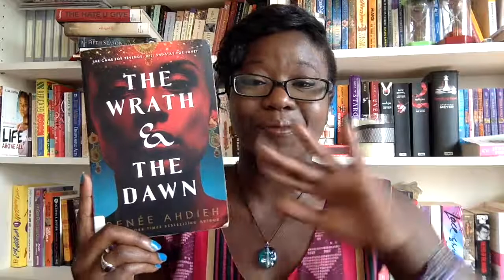Book Review: The Wrath and the Dawn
The Caliph of Khorasan has killed 75 of his wives. However, his new bride has no plans to go gentle into the night. Can she rid the country of a monster or is there more to the murders than she understands?